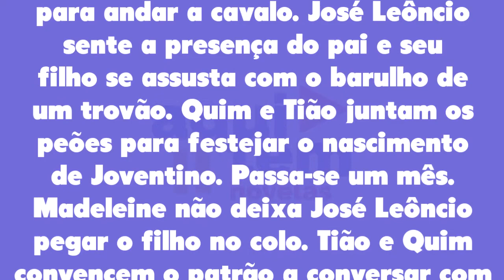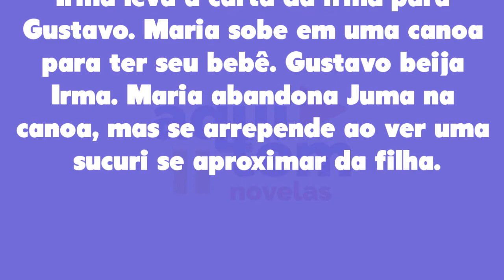Pantanal 07/04/22 - Capítulo 10 quinta-feira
Assistir o que vai acontecer em Pantanal de quinta-feira 07 de abril de 2022